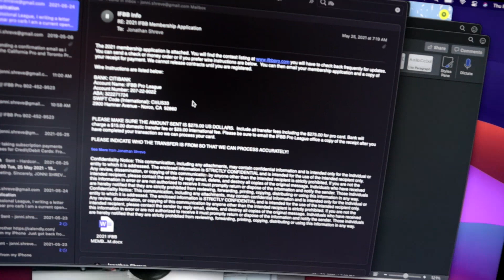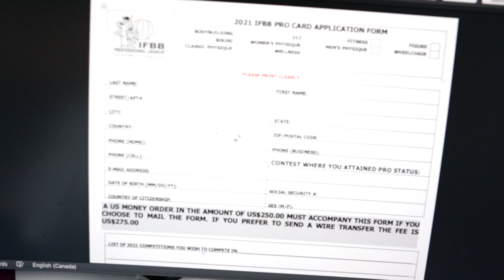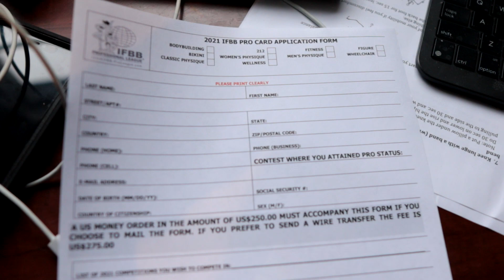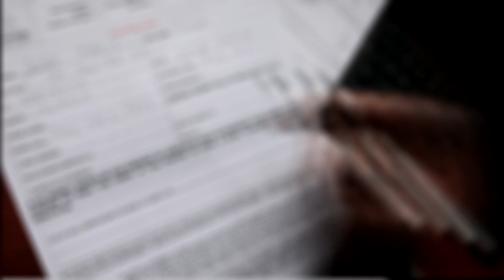RECEIVING IFBB PRO APPLICATION AND TALKING PREP MINDSET | ROAD TO 212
We are 9 weeks out from my first potential 212 debut. In this video i talk bodybuilding mindset, what happens as a prob
🎹 LIKE THE MUSIC? HeyMcFly!